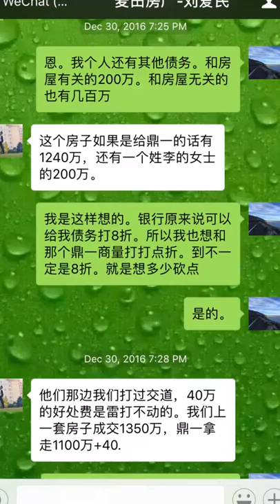真相：宁波鼎一安瑞投资合伙企业收购广发银行不良资产暴利翻翻？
不要崇拜中国的有钱人，因为他们大部分都是中国所谓法律意义上的罪犯。
收购中国广发银行不良资产利润120%？1400万的北京房产抵押权（房产实际价值2100万）600万收？1400万卖？宁波鼎一安瑞投资合伙企业勾结广发银行把银行的优质抵押房产合伙贱卖，挖国家墙角发个人大财，
更有公司经理每办理一个案子索要几十万好处！勾结北京东城区法院，法官根本不懂法或者根本不想按法律办事，违法乱判。看中国挖国家墙角发大财的都是什么哪些人？第一级（预热）。有兴趣的评论下，给我发第二集的动力。